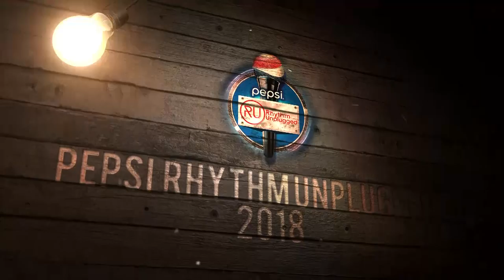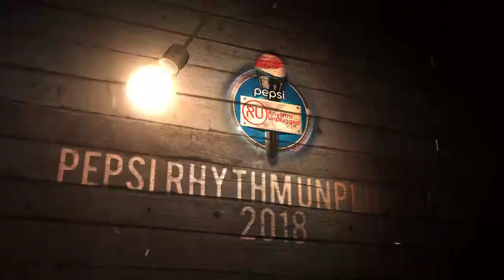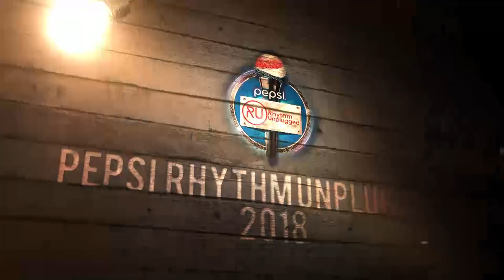Pepsi Rhythm Unplugged 2018: Watch celebrities play 5 seconds challenge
Pepsi Rhythm Unplugged 2018: Watch celebrities play 5 seconds challenge. Take a look!